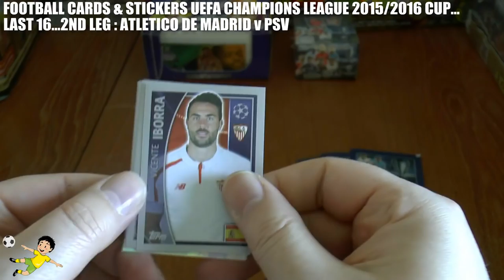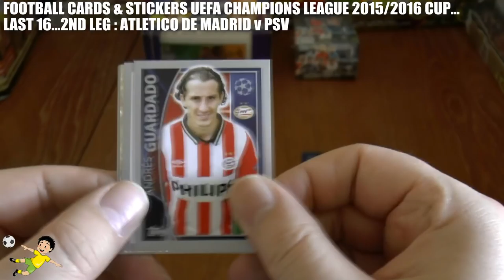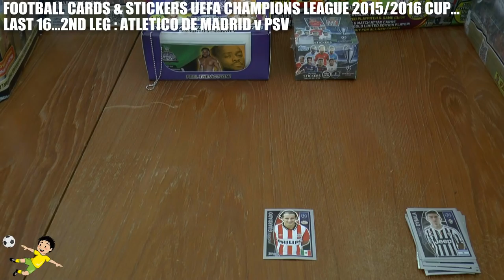ATL MADRID v PSV ⚽️ Last16 2nd Leg ⚽️ Football Cards & Stickers UEFA CHAMPIONS LEAGUE 2016 CUP ⚽️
Here we open Topps Official UEFA Champions League 2015-16 stickers packets and recreate the 2015/16 Champions League by any stickers pulled from the respective teams scoring a goal in the match...enjoy!

FOOTBALL CARDS & STICKERS CHAMPIONS LEAGUE 2015/16 CUP - Last 16 2nd Leg
Atletico de Madrid v PSV